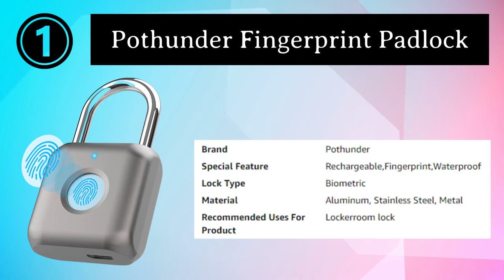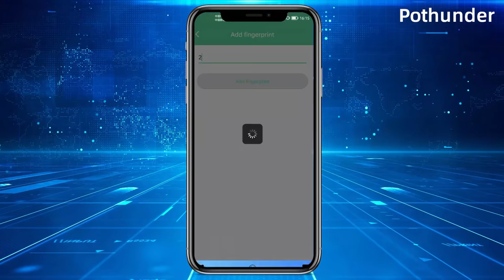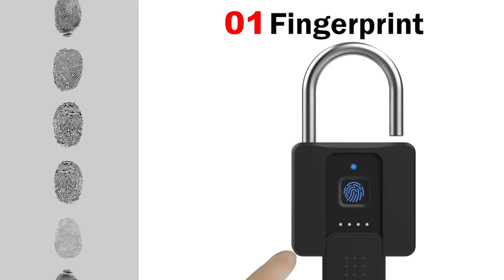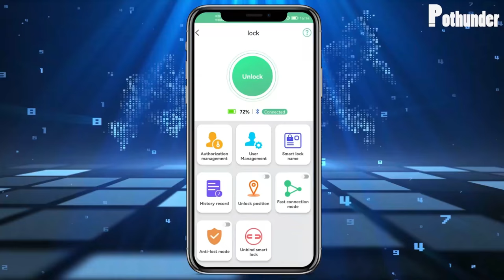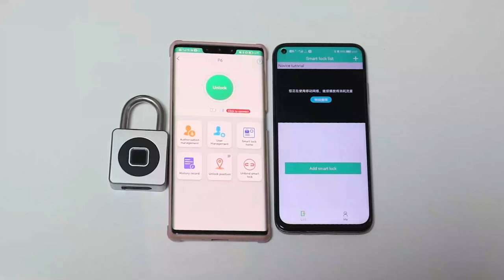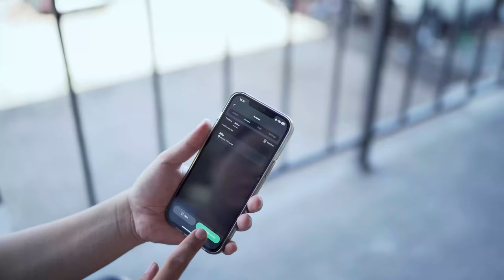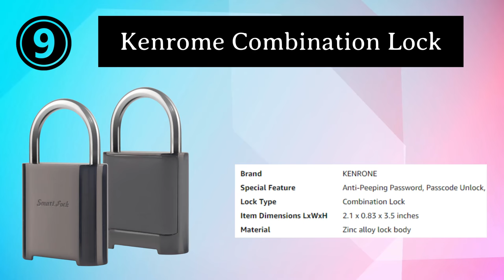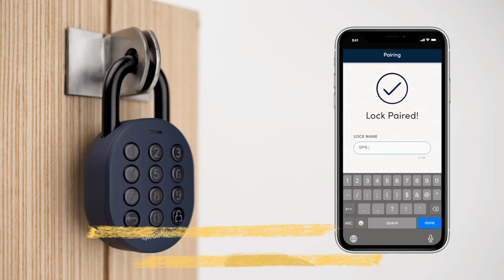Best Smart Padlock | Top 10 Best Smart Padlock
This video will show you the 10 BestSmart Padlock on the market. I made this list based on their price, quality, durability, customer reviews, brand value and more. So, Let save your time, money and find your Best Electric Fireplace Insert from the below list:

✅10 Best Smart Padlock List:

1) Pothunder Fingerprint Padlock

2) Diyife Combination Padlock

3) Anweller Fingerprint Padlock

4) Dhiedas fingerprint padlock

5) Pothunder Smart Padlock

6) eLinkSmart Gym Locker Padlock

7) igloohome Smart Padlock

8) igloohome Padlock Lite

9) Kenrome Combination Lock

10) igloohome Smart Padlock E

best smart padlock
smart padlock
smart padlock bluetooth
smart padlock review
smart padlock 2024